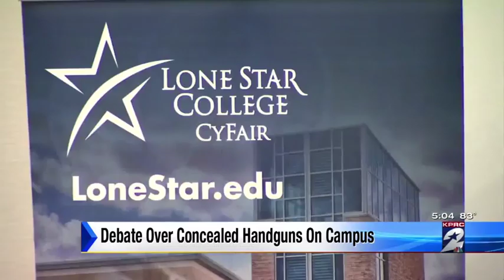Debate over concealed handguns on campus